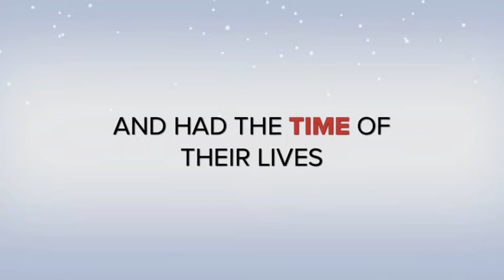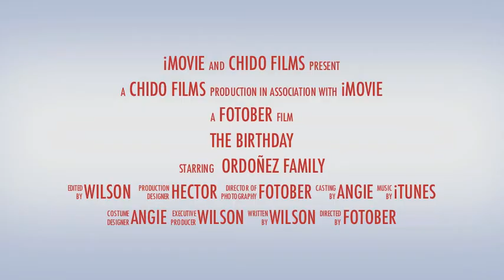THE QUINCEAÑERA (TRAILER OR PREVIEW)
Quinceañera (sometimes also called Fiesta de Quinceañera, or simply fiesta de quince años) is the celebration of a girl's fifteenth birthday in parts of Latin America and elsewhere in communities of immigrants from Latin America. This birthday is celebrated differently from any other birthday, as it marks the transition from childhood to young womanhood.